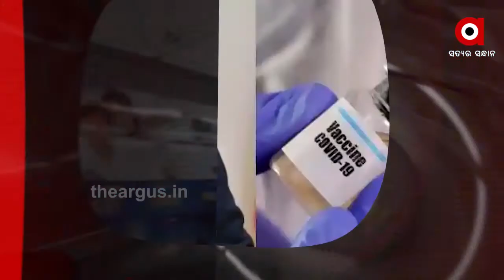12,08,2020 8 AM HEADLINES